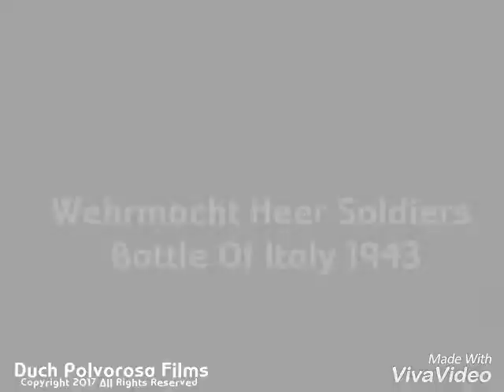My Lego WWII German Army 2017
Hello again! :) Duch Polvorosa here, and here is my whole collection of Lego WWII German soldiers as of April, 2017! :D

As you know, I'm a fanatic supporter of Germany, and I like their Combat soldiers as well! Especially the Wehrmacht during WWII, they were very elite and has defeated more than 100+ allied attacks! :D

So then I liked Lego too since I was a kid. :) Now I'm a little older now and in our school we were told about German WWII battles, and this made me like world war history so much that I started collecting and buying Lego WWII German soldiers since 2014! :D

It has been 4 years now since I've started collecting these Lego WWII German Soldiers, since that time, I have more than 45+ in total now!!! :D I also started collecting Lego WWII German weapons at the start of mid-2014. :) Since then, I have now more than 100+ selective weapons! :D

So yes, this is a video showing my whole Lego WWII German Army since 2014. :) In fact, Up to this day, I still continue to collect more of these soldiers! So that in the future, I can do a Lego WWII German Victory Parade stop-motion! :D

I hope you like my Lego WWII German Soldier collection! :) And if you did like it, give the video a thumbs up! :D